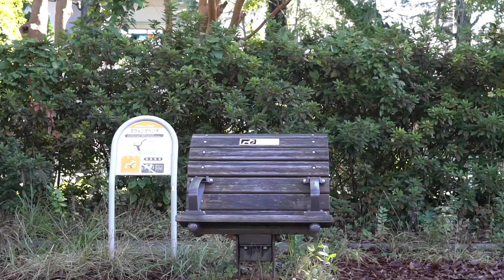【履いたら病みつき】ランナーが勧めるインナーパンツ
■SPORTS MARIOオンラインショップ

"Keep learning and running"をモットーに旅やランニングについて発信中

おしゃれにカッコよく走りたい。
走り始めの不安を解消するようなランニングギアなどをご紹介。

これらの動画が走るきっかけやモチベーションになってくれると幸いです！